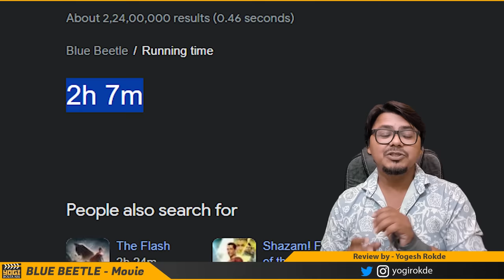Blue Beetle Movie Review | Yogi Bolta Hai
Blue Beetle Movie Review by Yogi Bolta Hai
Blue Beetle Movie Review
Blue Beetle Movie Review in Hindi
Blue Beetle Hindi Dubbed Review